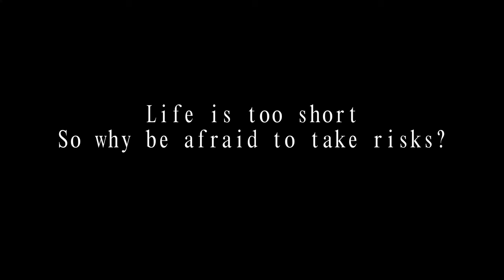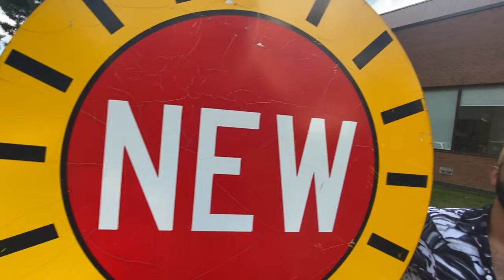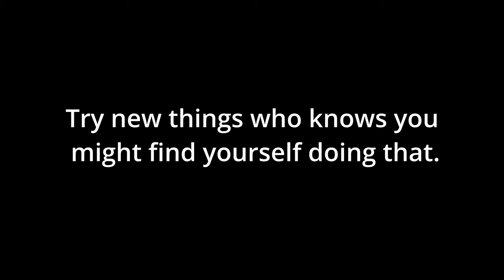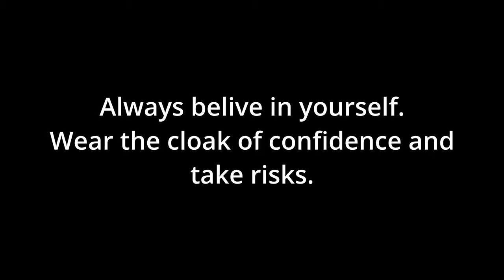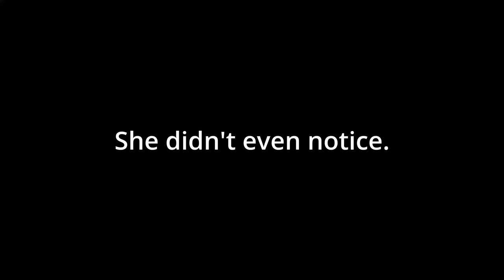#12 My new look | International Life in Canada | India to Canada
So I went super Saiyan.

My mother's wishes are with me, so I am good.

This video was shot in Conestoga College Doon Campus.
In frame. Nipun Tiwari (ex-roommate)
Janmay Raval
Aneesh Dewaan
Mandeep Singh
Kashik
Ulisses Aguar (roommate)
Dan Oh (ex-roommate)